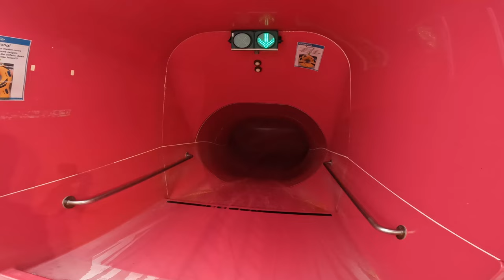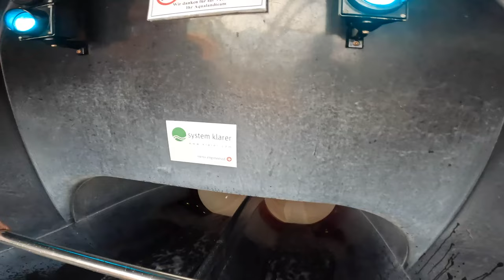All Water Slides at Aqualand Köln | 4K Onride POV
Location:
Merianstraße 1, 50765 Köln

All Videos were recorded with permission of Aqualand Köln before the official opening. Don't film inside the water park or on the slides without permission.

0:00 Cinematic Trailer
0:56 Boomerang
1:40 AQUAconda
2:46 Looping
3:44 Red Star
4:27 Space Taifun
5:45 AQUAcanyon
7:24 AQUAracer
8:22 Tiger Splash (Rutschen-Dschungel)
9:03 Green Viper (Rutschen-Dschungel)
9:26 Kids Area
9:34 Swimming Pools
10:04 Overview

Equipment:
DJI Ronin-SC
DJI FPV

Pulsar Soundtrack - Walibi Belgium
Mako Soundtrack - SeaWorld Orlando